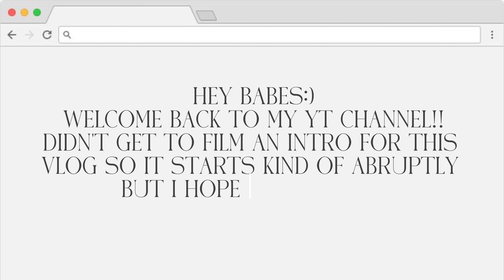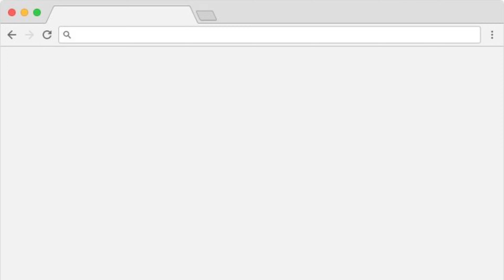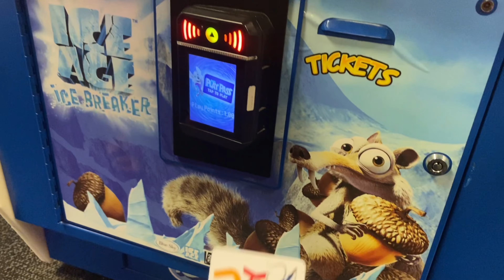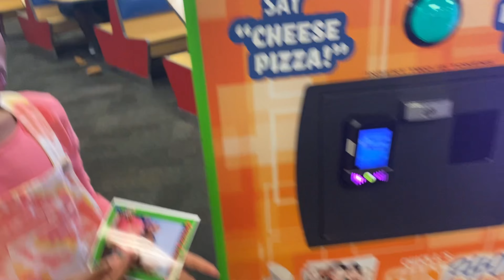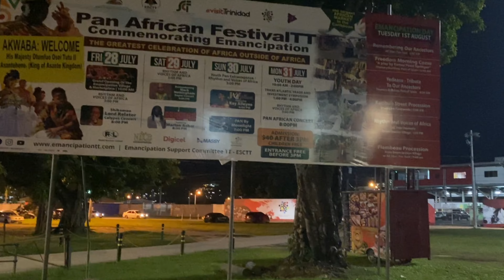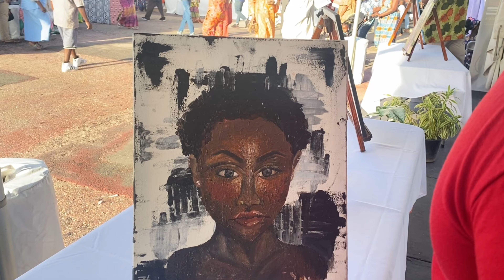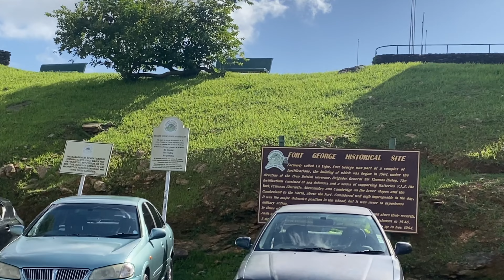☼Summer Diaries☼ emancipation day, concert, mini haul, chuckee cheese’s + more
Watch video in 1080p60HD or 2160p604K for better quality!!

My name is Kyla and I am an 19 year old girl who sometimes vlogs and shares bits of her life on here for fun!

In this vlog, I vlogged little bitsof july which included my summer school exams, a small haul and me travelling from barbadosto trinidad:)